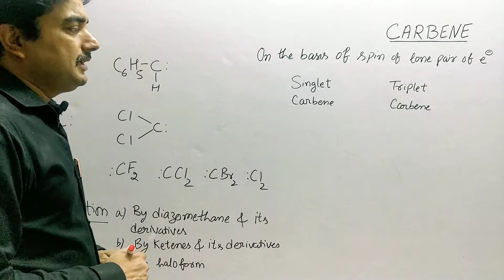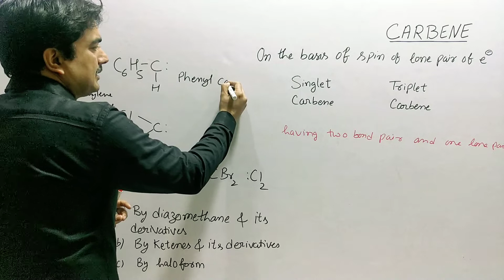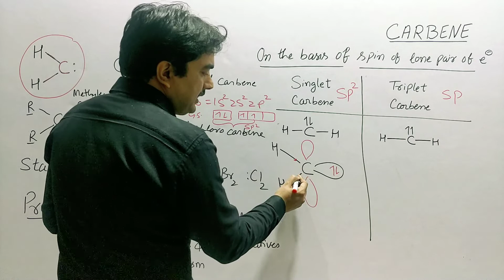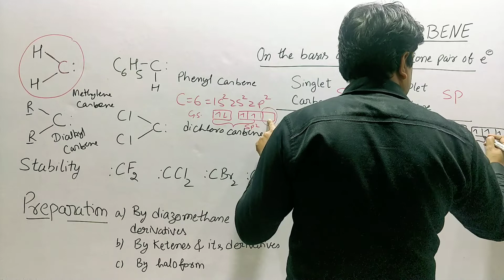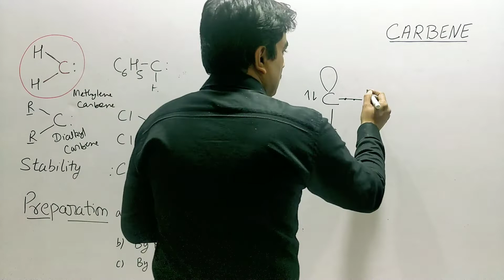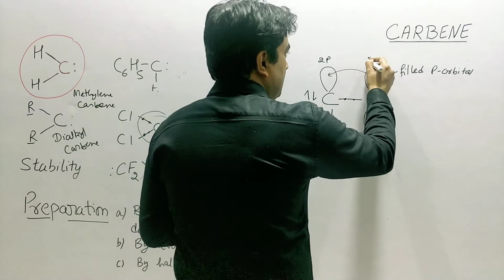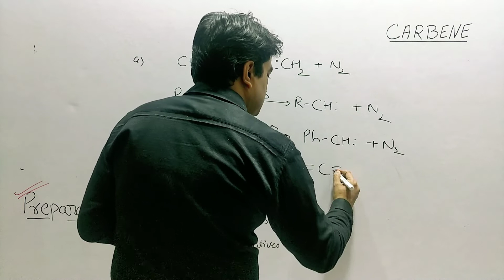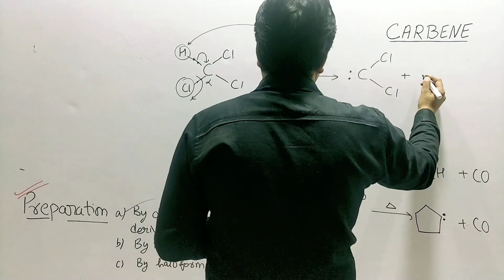Carbene|GOC|Reaction Intermediate|Singlet Carbene|Triplet Carbene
carbene stability order reason
Singlet Carbene and  Triplet Carbene
Singlet Carbene and  Triplet Carbene stability order
carbene stability order trick
carbene stability order
carbene stability order in cyclic compounds stability order of carbene and free radical
preparation of carbene
structure of carbene
hybridization of carbene
general organic Chemistry class 11
general organic chemistry for IIT neet KVPY
reactions involving carbene
ms chauhan organic chemistry
organic chemistry
organic compounds
clayden organic chemistry

Play list of some other videos in this Channel

Coordination chemistry